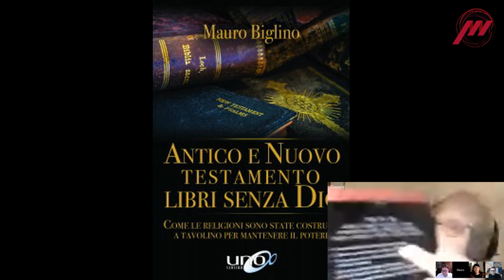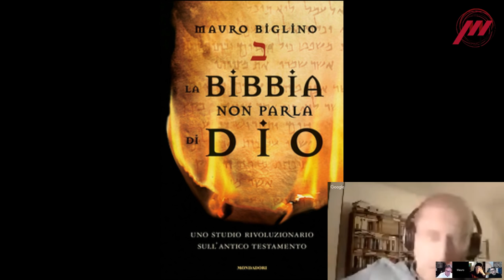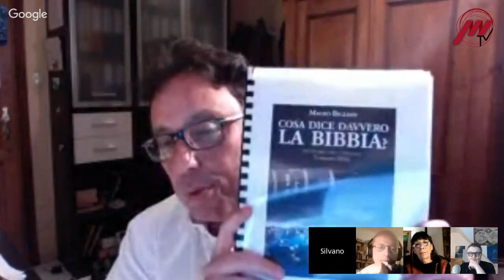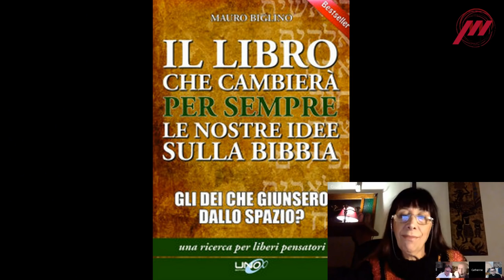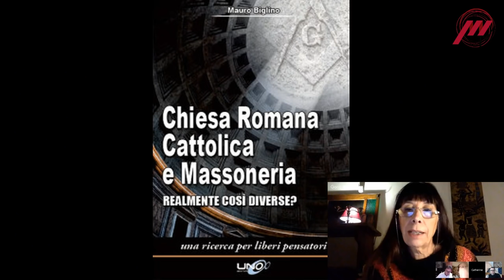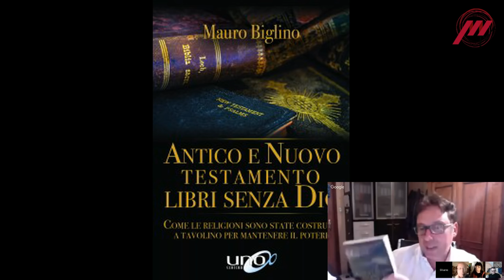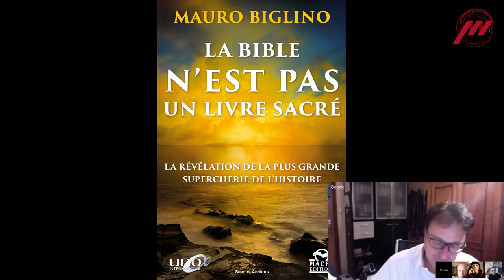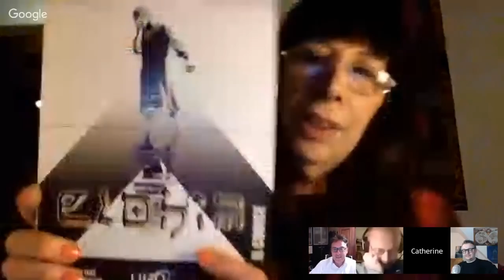RHDC #016 avec Mauro Biglino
Rencontre Hors du Commun #016 avec Mauro Biglino
Animateurs : Antoine Station, Silvano Trotta & Catherine Vieule pour la traduction

Mauro Biglino, l'auteur des emblématiques "Le Dieu de la Bible vient des étoiles" et "La Bible comme vous ne l'avez jamais lue" est l'invité d'honneur de cette "rencontre hors du commun".
Il nous expliquera son parcours de traducteur banni des éditions vaticanes et partagera avec nous quelques unes de ses dernières découvertes, dont celles concernant la véritable filiation du fils de Dieu .